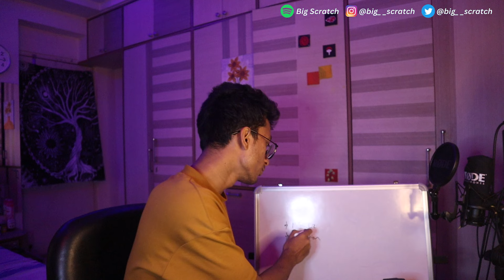Dont miss out !! Roohdaar - Khalipan || Big Scratch Bisects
Welcome to today's episode of Big Scratch Bisects!
Today we will bisect and react to Roohdaar - Khalipan (Official Audio)